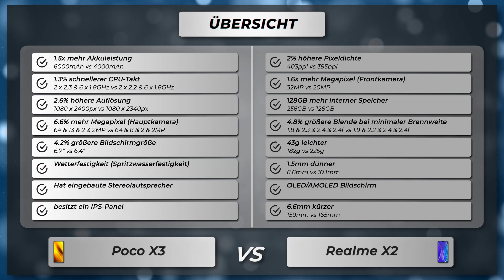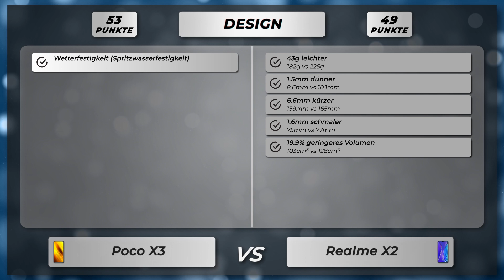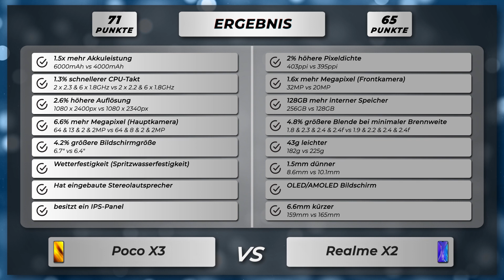Poco X3 vs Realme X2 - Vergleich der wichtigsten Unterschiede auf deutsch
🔻 Poco X3
🔻 Realme X2

Vergleich der Unterschiede vom Poco X3 versus Realme X2 auf Deutsch.

Poco X3 oder Realme X2
Poco X3 gegen Realme X2
Poco X3 versus Realme X2

🔻 📱 Amazon Bewertungen Poco X3
🔻 📱 Amazon Bewertungen Realme X2